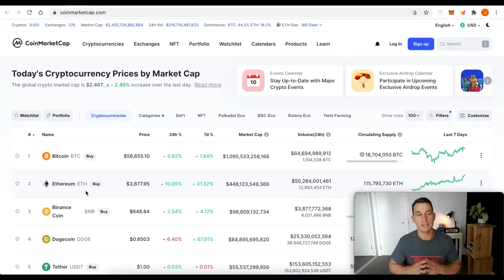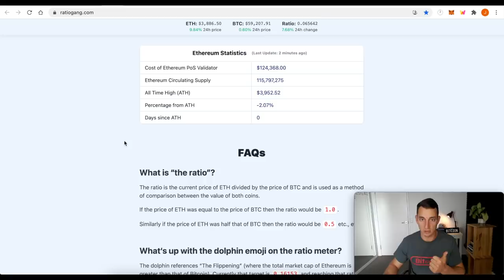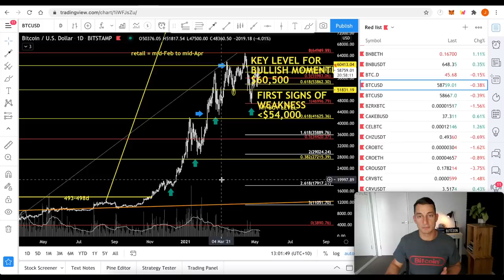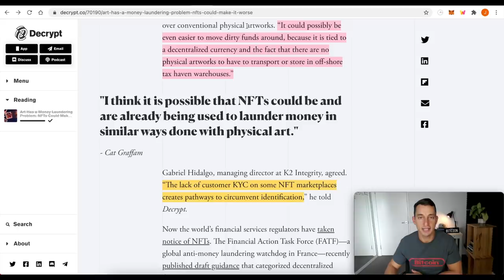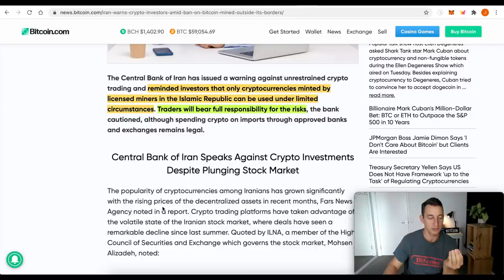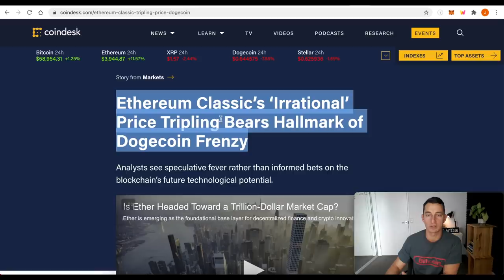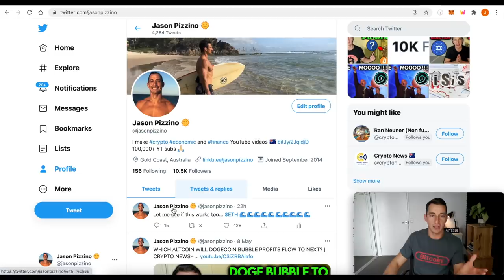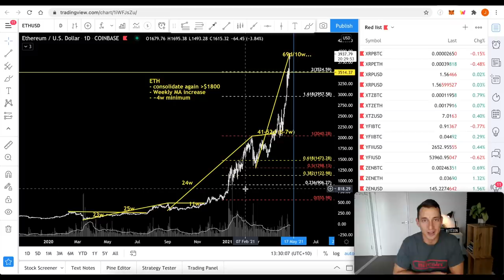IS THE BULL MARKET ENDING SOON? EARLY SIGNALS [PHASE 3] | NFT Money Laundering (Rant)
(Not Clickbait) In this video, we review the early signs of a bull market change in sentiment, as seen in the "4-Stages of a Crypto Cycle" (explained in more detail below). We'll also discuss the government and their plans to tackle money-laundering in the NFT space along with my opinions about freeing individuals from taxation and finding other more economical and fair means of redistributing the wealth in society. This is just an opinion and theory that I have been studying from Phillip J Anderson, economist and author of "The Secret Life of Real Estate and Banking" which you can find a link to below.

The cycle continues to repeat until it doesn't and all the gains flow back into stablecoins and fiat. The 'dumb money' is usually left holding the bags because they don't believe the game is over (for now).

To clarify, I don't believe the bull market is over. However, I have a theory (which may be incorrect!!) that we are possibly seeing a slow down in bitcoin gains for the short term. This is NOT confirmed yet but I like to be conservative so I can survive and thrive as an investor long-term.

I still have positions open until I see clear signs of a change in trend. As I said, I'm practising caution and not committing a lot of new money to the game at this late(r) stage of it.

I hope my clarification is sufficient to explain my position short AND long term in the crypto market.

⏰ Timestamps ⏰
00:00 Hopium-Free Crypto News Intro
01:00 Crypto Market Caps and BTC Update
06:02 Govts Slow to Respond to NFT Money Laundering and Taxes
10:05 Iran Bans “Outside” Bitcoin
11:12 Signs of the Bull Market Ending?
15:08 Ethereum All-Time High Update!